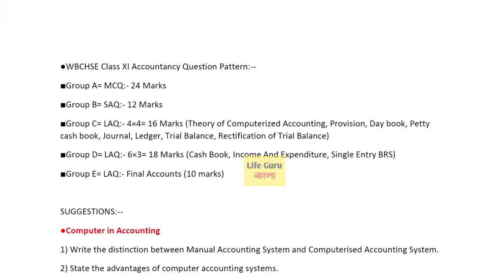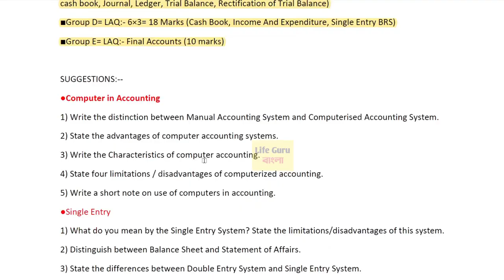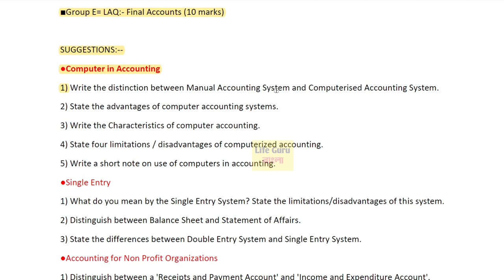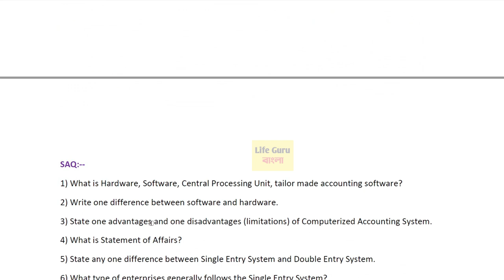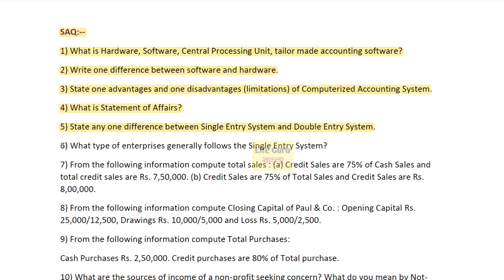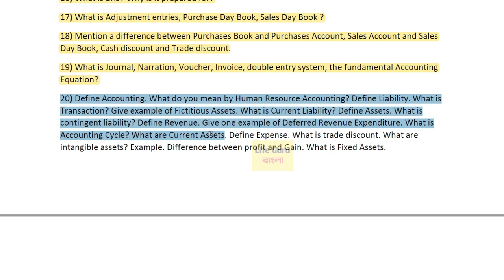class 11 accountancy last minutes suggestion 2022 | একাউন্টান্সি সাজেশন ২০২২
Class 11 accountancy suggestion 2022//Introduction to Accounting//Class 11 accountancy suggestion // একাউন্টান্সি সাজেশন ২০২২